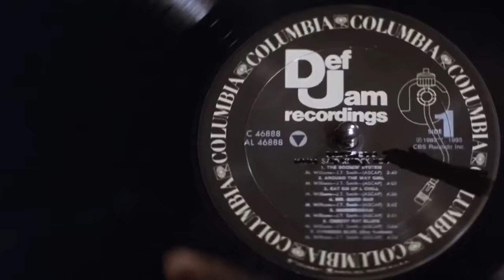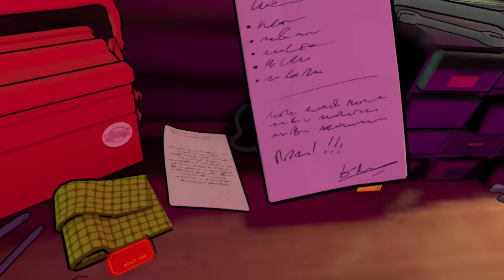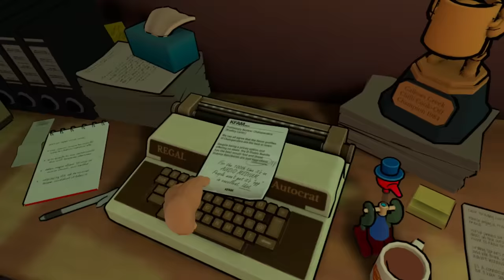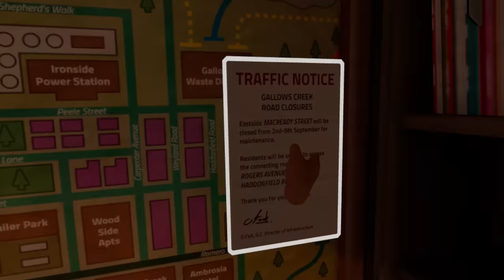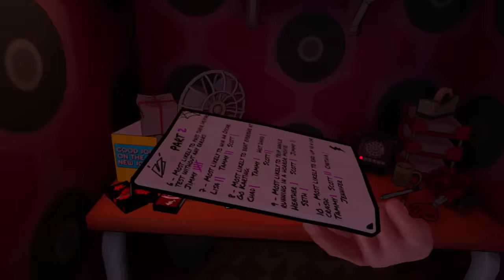Killer Frequency VR | Part 2 | Guiding A Horny Nerd Out Of A Deadly Maze!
More and more people are calling 911 to escape the Whistling Man... which means I have to save them! We learn new information while guiding a lustful nerd and later, a bunch of dumb teens!

Intro Movie: "Juice" (1992)

00:00 Intro + Recap
00:56 The Whistling Man Left Us A Cassette
07:15 And Now I'm Being Threatened By A Music Artist!
12:01 Murphy Challenges The Killer To A Fight
16:05 Virginia Is Stuck Inside With The Killer Outside Her Door
24:21 Getting A Message To A Frat Through... Pizza?
30:02 Ponty's Pizza Is Desperate For Air Time
31:54 Eugene Is Trapped In A Maze With The Whistling Man
37:09 Guiding Eugene To Safety Or Certain Doom
41:25 Dawn Makes A Request
43:40 Murphy Is Burning Alive In A Dumpster!
48:34 Master Robbie Will Change Your Life
53:19 Carrie Dies On The Radio... Or Does She?
58:39 A Friendship Quiz Might Save Lives
1:05:03 The Plan Goes In Motion And Something Happens

VR Headsets:
- Oculus Quest
- Valve Index
- HTC Vive
- HTC Vive Pro
- Playstation VR

PC Specs:
- RTX 3090
- i9-9900k CPU
- 32 GB DDR4-3200mhz RAM